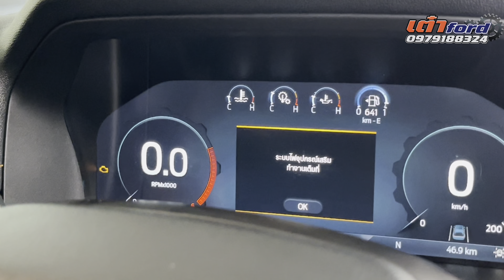Everest Wildtrak 4X4 จัดทรงวัยรุ่นดูไบ งบแต่งหลายแสน!!! Tel.0979188324 เซลล์เต๋า